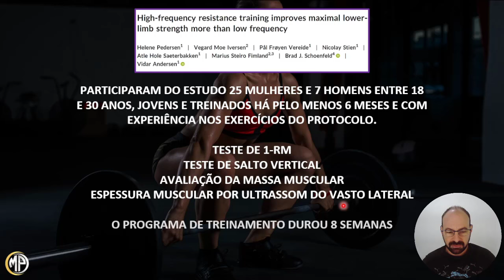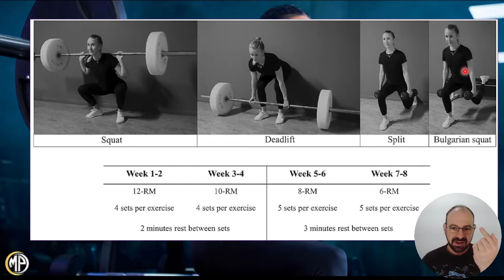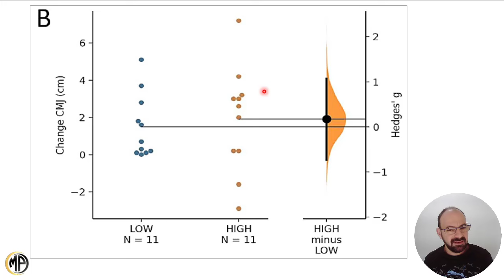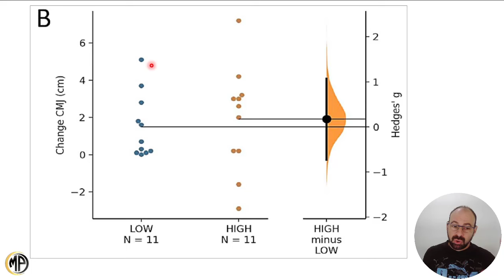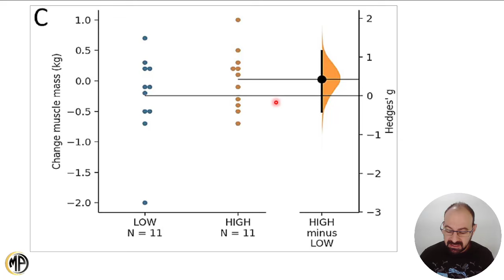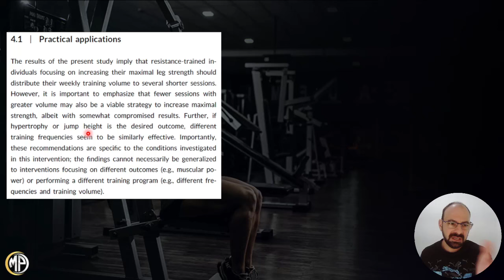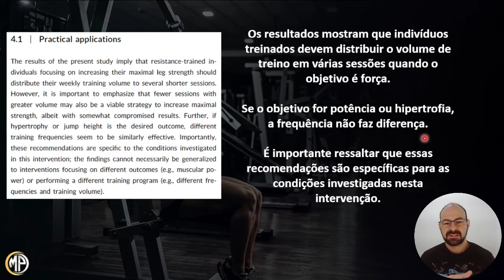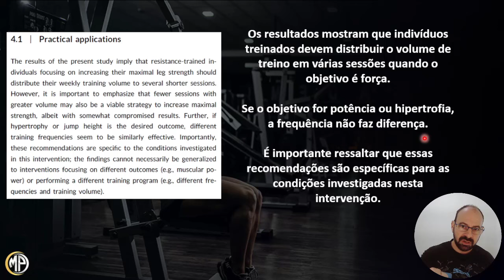DIVIDIR OU NÃO O TREINO DE PERNAS?